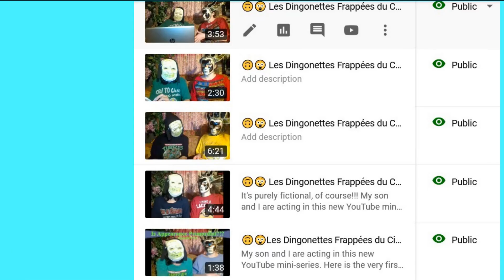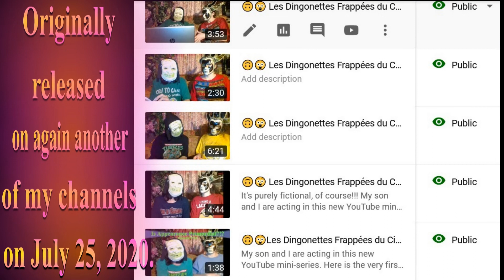🎂 HAPPY BIRTHDAY MARJORY 🎈 (French Parisian Accent) - 80's Style -